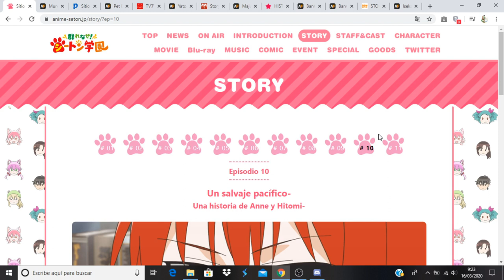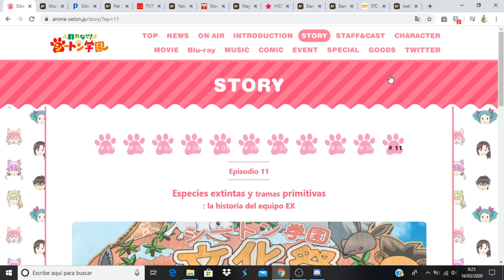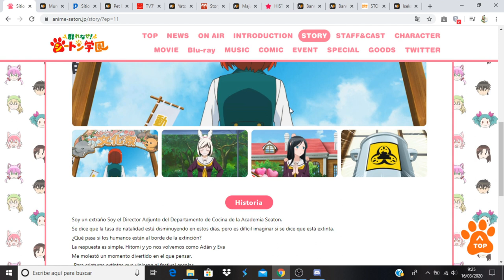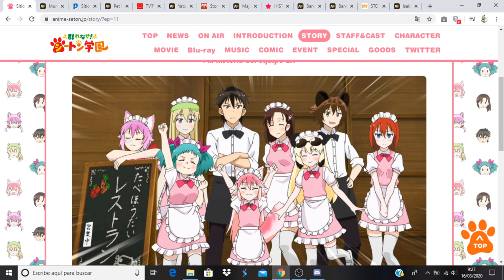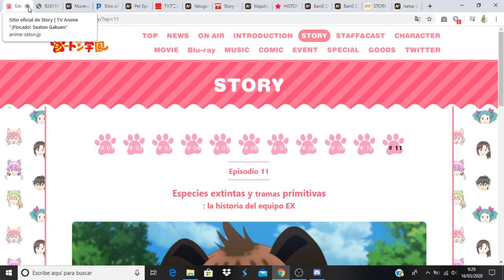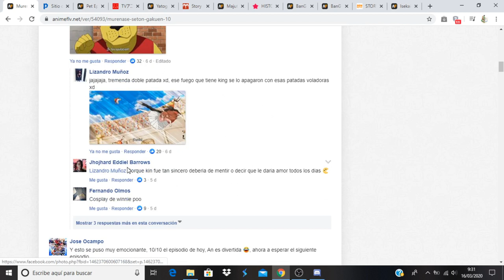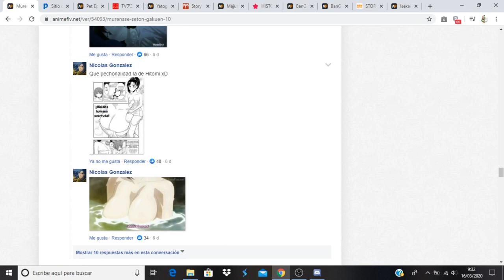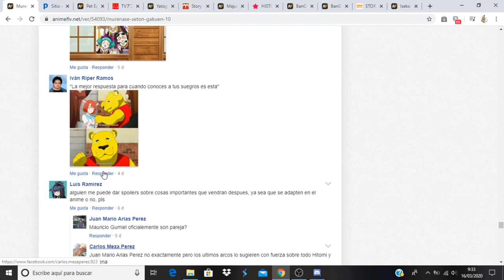Murenase! Seton Gakuen comentando avance del capítulo 11